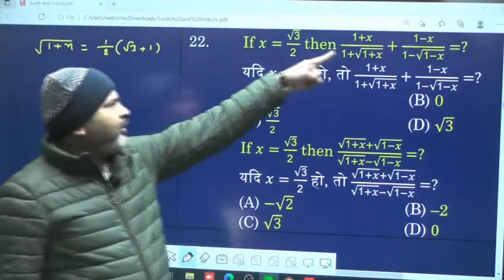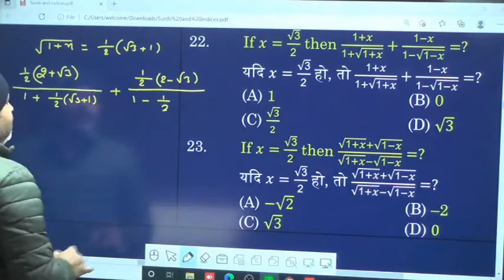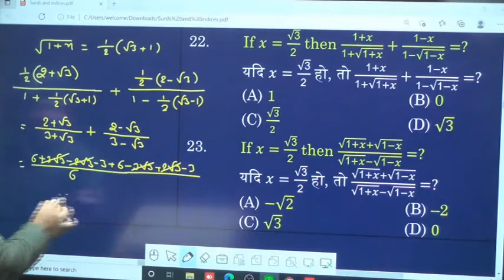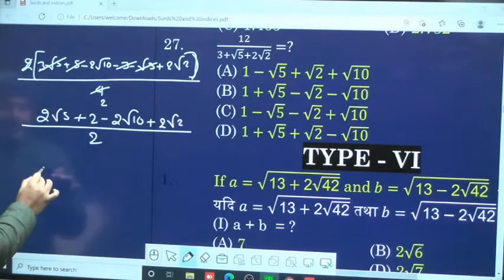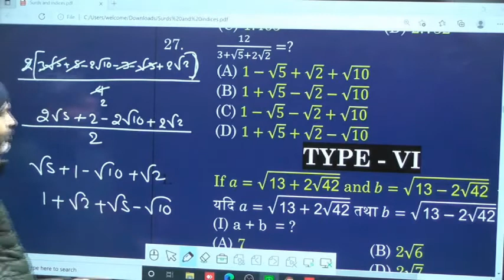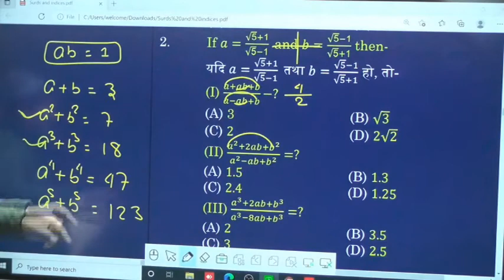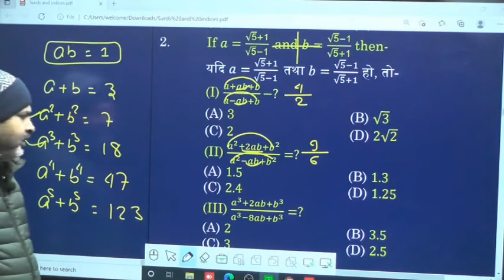सफलता बैच Daily 7AM | Surds and Indices LEC 6 By DHANANJAY SIR | Study Trend App